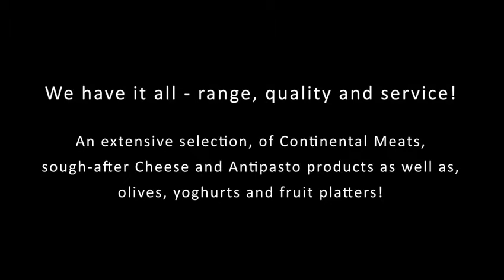Fred's Deli - We have it all - range, quality and service!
An extensive selection, of Continental Meats, sough-after Cheese and Antipasto products as well as, olives, yoghurts and fruit platters!